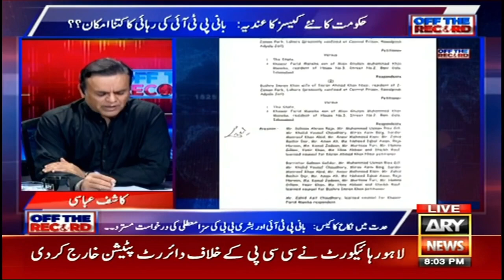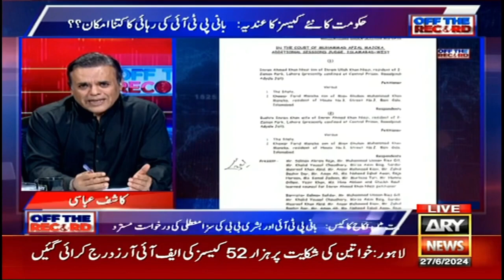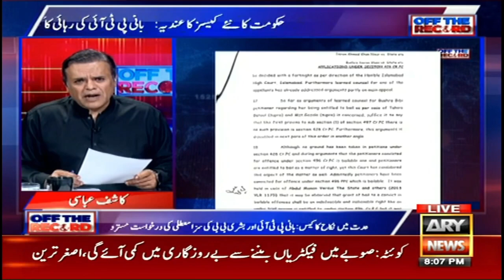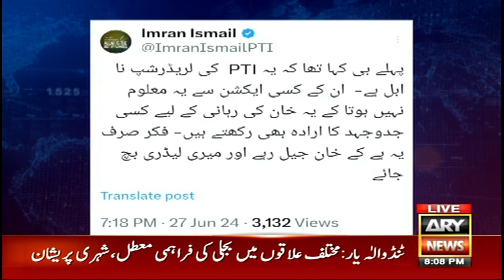Iddat Case: Court rejects Imran Khan, Bushra Bibi's appeals - Kashif Abbasi's Report